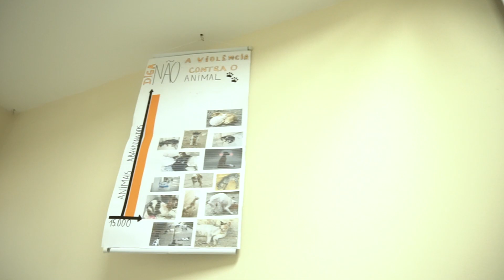Escola Alessandra Alta 3